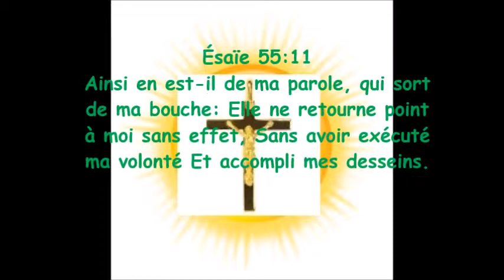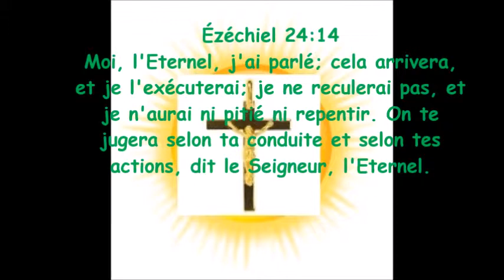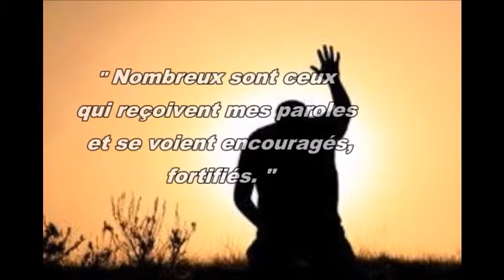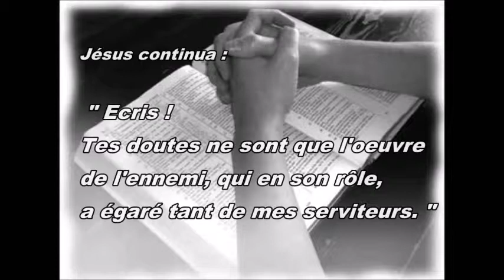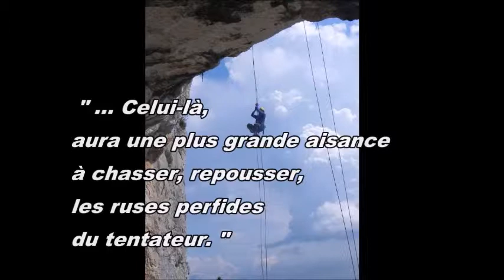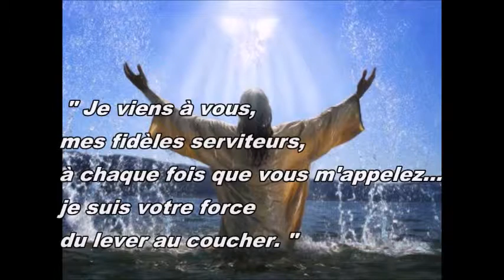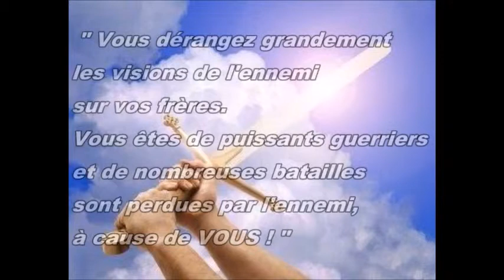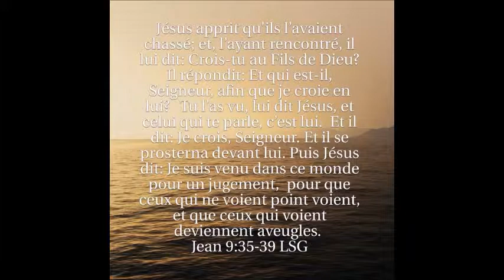Heureux les coeurs qui écoutent et appliquent MA parole en toute circonstance!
Dieu te benisse!